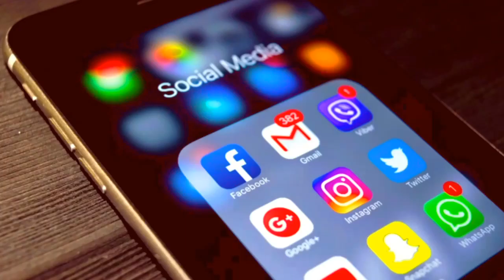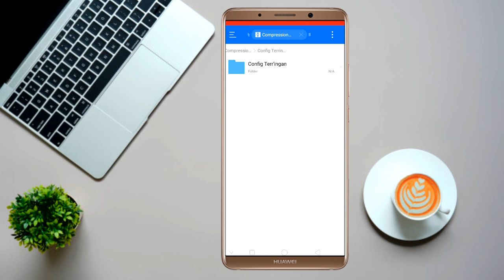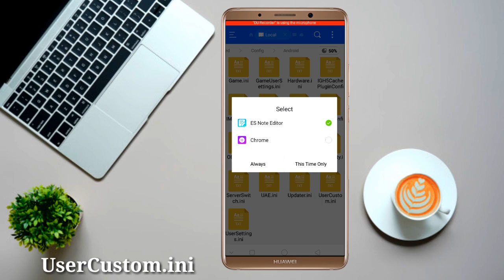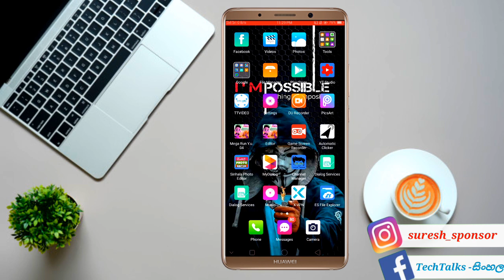PUBGM Less Recoill - 40FPS - Lag Fixed | TechTalks 🇱🇰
💌 Welcome Everyone Tech Talks ✔

😘 Tech Talks ✔ Is Verify YouTube Channel Always Uploaded Learning And Education Videos the Best YouTube Channel in Sri Lanka.

👉Technologys
👉Sri Lanka Android Tutorial
👉Apps Reviews Sinhala
👉Online Make Money Tips And Tricks
👉YouTube Marketing Sinhala
👉Unboxing
👉Quick Review
👉Vlogs

✌️😏 Sri Lanka Tech Review Official

👉යම් දෙයක් අපහැදිලි තියෙනවනම් පහල 📝Comments කරන්න👍

___________________Join_____________________